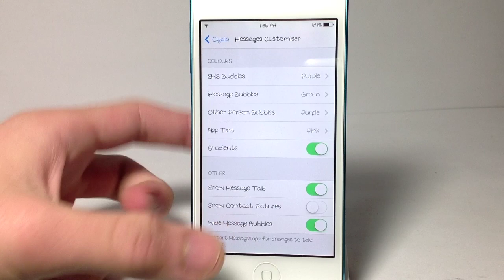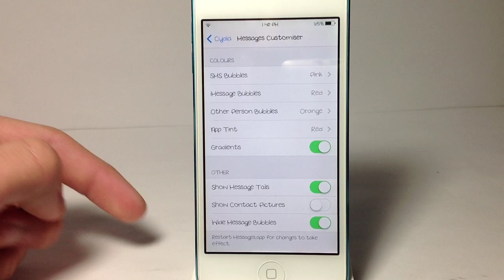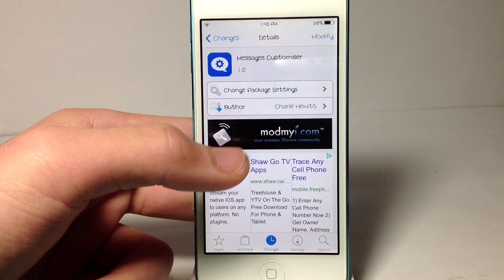Cydia軟體教學介紹 - Messages Customiser - 更改iOS 7訊息對話泡泡顏色